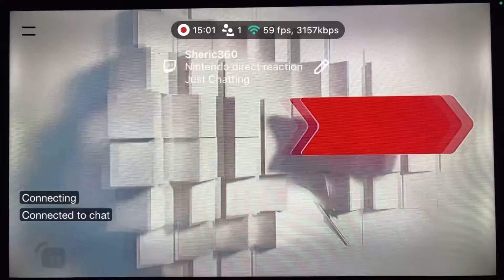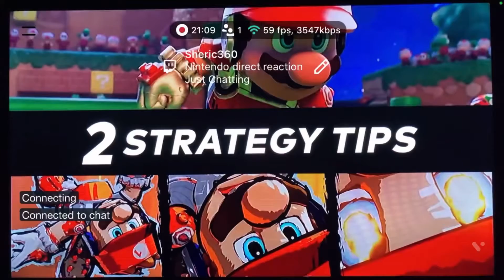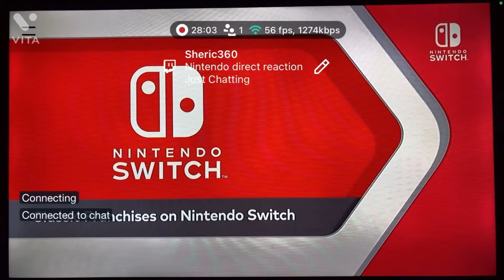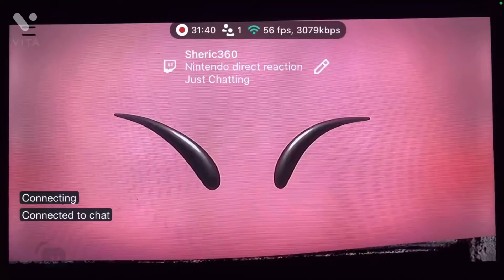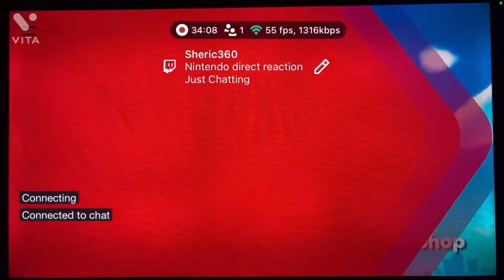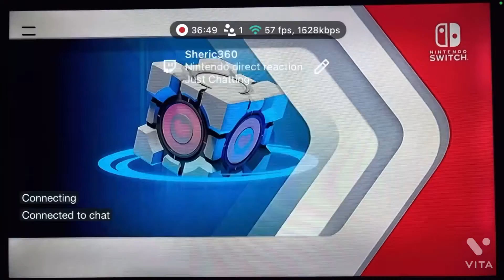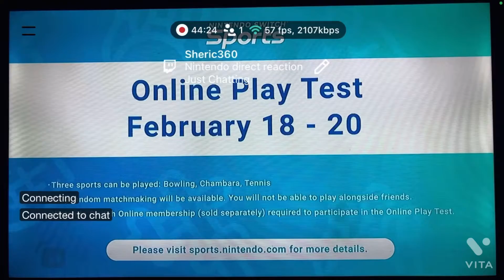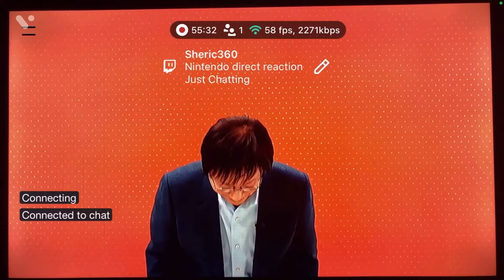Nintendo rollercoaster direct